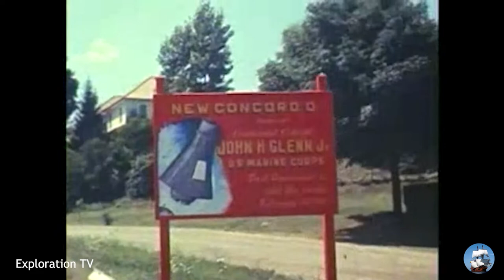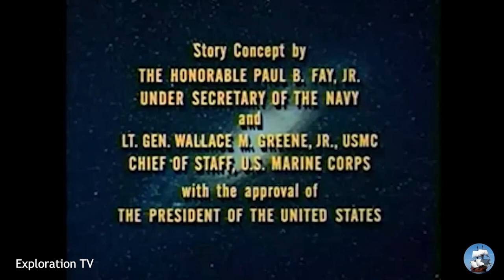1963 The John Glenn Story by William L. Hendricks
Title: 1963 The John Glenn Story by William L. Hendricks

The John Glenn Story
by William L. Hendricks

Topics Documentary, Space, NASA, Rocket, John Glenn

If any producer, label, artist or photographer has an issue with
remove your work immediately.